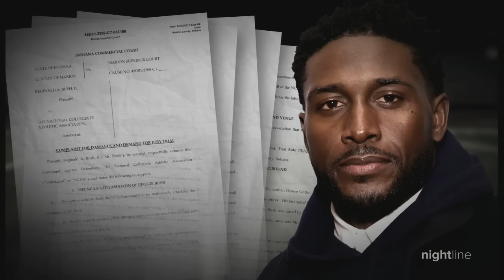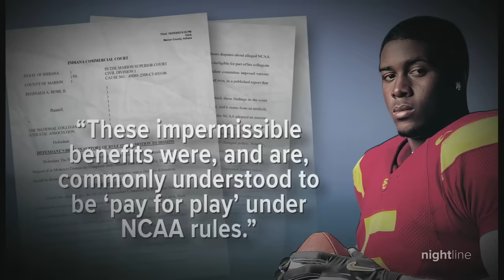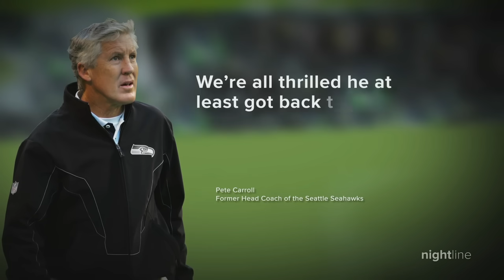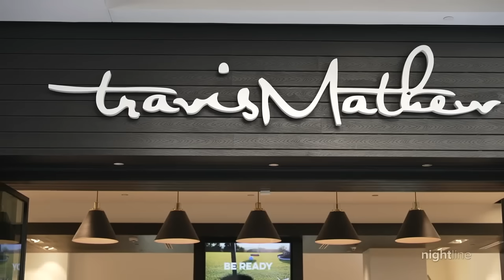Reggie Bush has 2005 Heisman Trophy reinstated, but wants his good name back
The ex-NFL and USC football star hopes for redemption amid support from former players and legal decision allowing 'NIL' deals for college athletes.